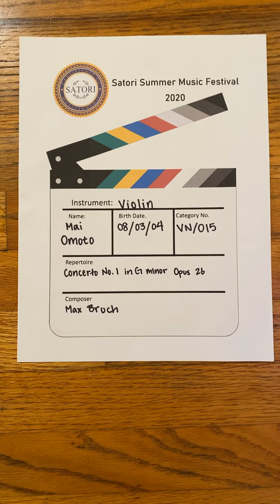Satori String Competition 2020 Open Solo Category Mai Omoto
Concerto No. 1 in G minor, Opus 26 by Max Bruch